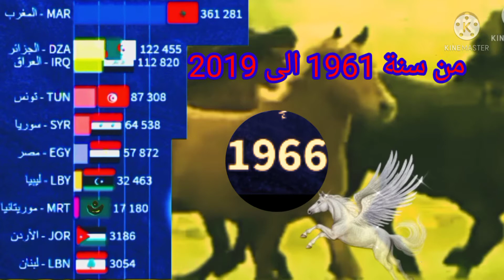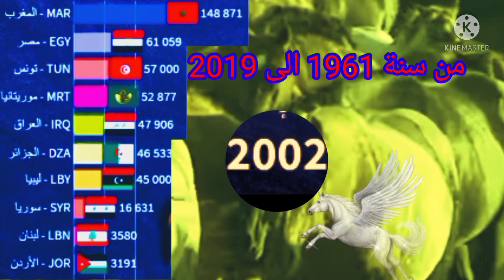اول عشرة دول عربية وافريقيةفي عدد الخيول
يعتبر المغرب الاول في القاىمة من حيت رؤوس الخيل الى غاية السنين الاخيرة وكان هدا من ضمن الاسباب التي صنفت فن التبوريدة في قاىمة اليونسكو للترات العالمي هنيءا للمغاربة بهادا الشرف